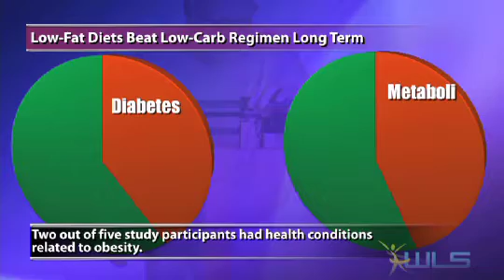Low-fat Diets Beat Low-carb Regimen Long Term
Low-fat diets may trump low-carb diets when it comes to keeping off the weight for good, a new study suggests.